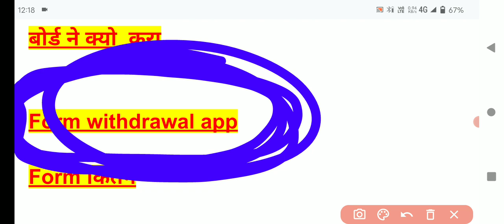पशु परिचर भर्ती Form रिजेक्ट😭| इतने अभ्यार्थी बाहर🥺| Pashu Paricharak Bharti 2024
animal attendant job
animal attendant job in rajasthan
pashu paricharak bharti 2023
pashu paricharak bharti 10th pass
pashu paricharak bharti kab aayega
pashu paricharak vacancy syllabus
pashu paricharak bharti kya hoti h
jaldhari vacancy update
pashu paricharak bharti in rajasthan
pashu paricharak bharti upen Yadav
pashu paricharak bharti pr jaat
pashu paricharak bharti Ashu sir